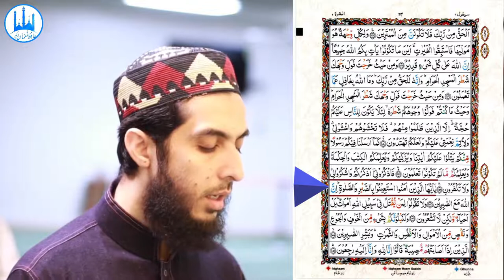022) Al Baqarah Ayat 153 to 157(Juz 2) Recitation Copyright Free Quran Tilawat Hafiz Nauman Akbar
👇 Reciter ( القارئ ) 👇
Hafiz Nauman Akbar

English Translation {Quran : Chapter 2 : verse 153 to 157}👇
 O you who have believed, seek help through patience and prayer. Indeed, Allah is with the patient. (153) And do not say about those who are killed in the way of Allah, "They are dead." Rather, they are alive, but you perceive [it] not. (154) And We will surely test you with something of fear and hunger and a loss of wealth and lives and fruits, but give good tidings to the patient, (155) Who, when disaster strikes them, say, "Indeed we belong to Allah, and indeed to Him we will return." (156) Those are the ones upon whom are blessings from their Lord and mercy. And it is those who are the [rightly] guided. (157)  {Quran : Chapter 2 : verse 153 to 157}